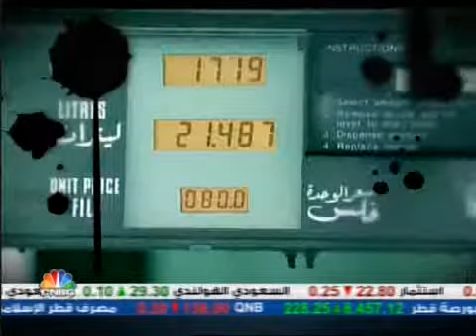دراسة الوضع الاقتصادي للدول العربية جزء 1